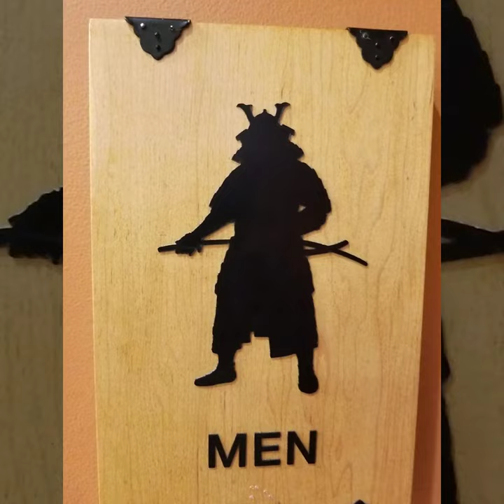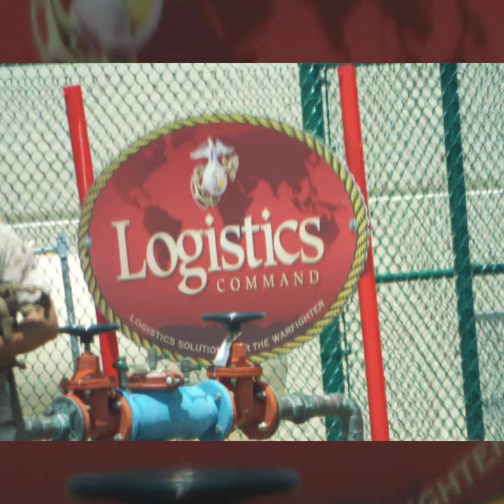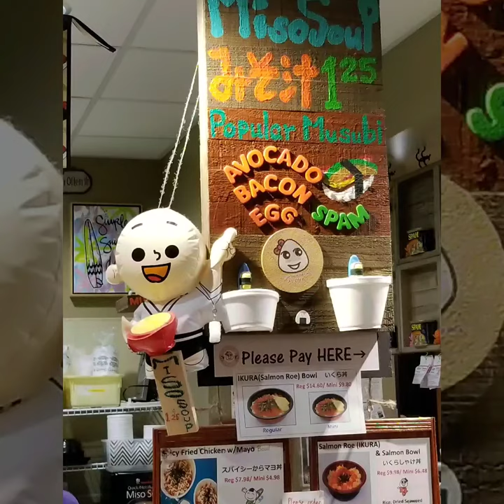My life in Hawaii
Me and my camera. Living and exploring the islands of Hawaii.